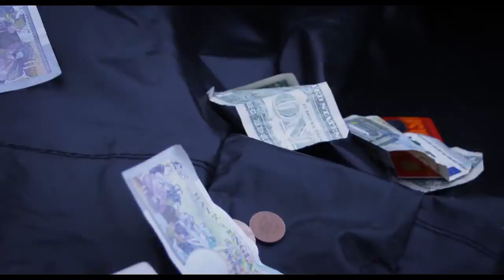Fireworks in the Trailer Park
Created for the 100 Hour Film Race